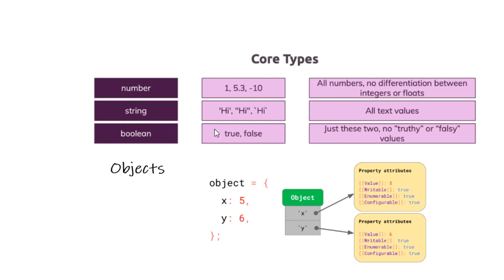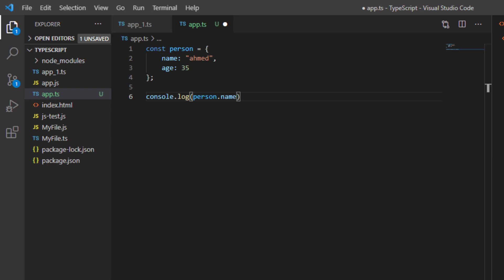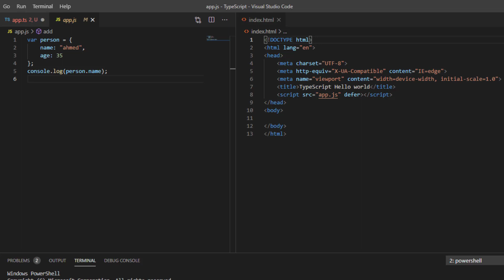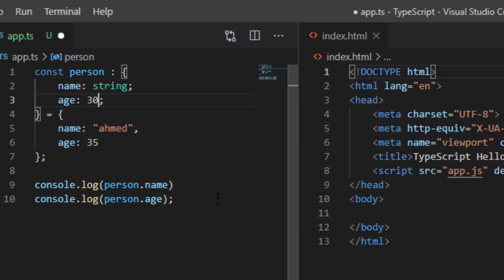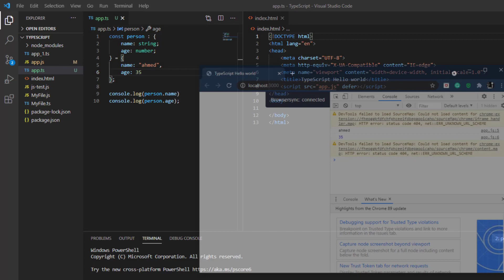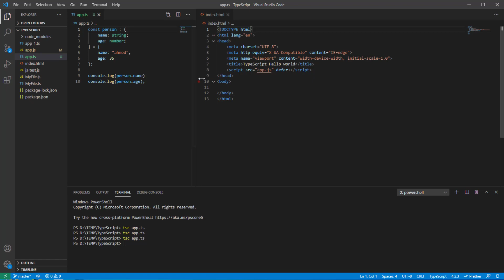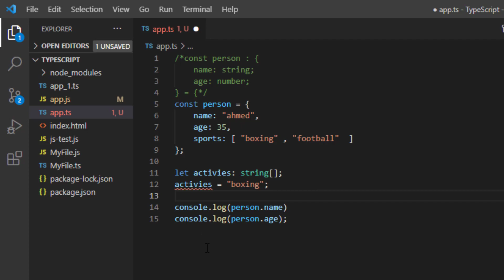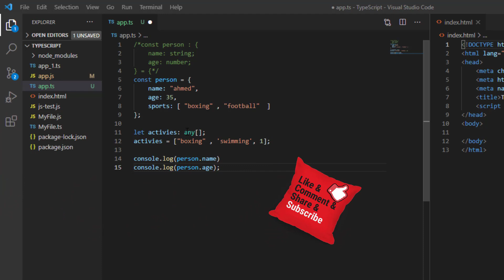11 إستخدام المصفوفات و أنوعها في تايب سكريبت Using Arrays in TypeScript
اليوم نستعرض معا موضوع جديد من مواضيع دورة تعلم البرمجه بإستخدام تايب سكريبت وهو المصفوفات و طرق كتابتها و التعامل معها فكونوا معنا ..

▶️ لمشاهدة باقي حلقات كورس تايب سكريبت

للقناة
تقبلوا تحياتي
احمد محمدي